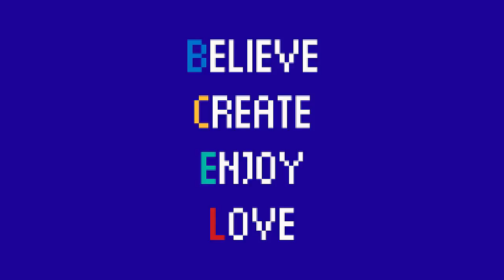PLAY / Finding Teddy / #1 / Don't trust grey creatures!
Enjoy this adventure of pointless clicking and laugh at my stupidity of not getting it on my own. yep I wonder sometimes what my brain does.. :-D

I am sorry for the beeping in the background and I know the music is too loud. Next time it will be better ;)
Trying to be social at:
Google+: meowthee

Please give me feedback so I can improve. Thank you